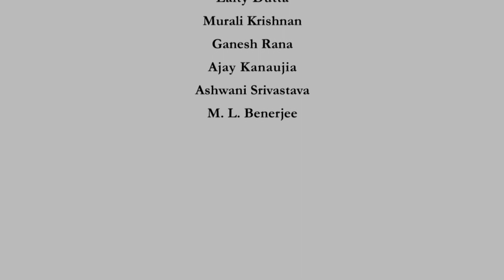Intro - Basic Electric Circuits - Prof Ankush Sharma